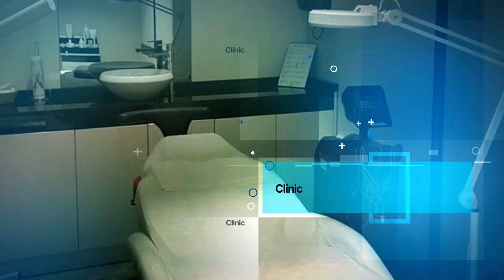Clínica de Transplante de Cabelo, Clinica para transplante capilar na turquia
-Transplante cabelo, técnico de FUE, transplante cabelos com técnico de FUE, transplante barba e bigode, transplante cabelo Istambul, transplante cabelo Turquia

-Saç ekimi , fue tekniği,fue tekniği ile saç ekimi , sakal ekimi , saç ekimi istanbul , saç ekimi türkiye , hair of istanbul

-Haar Transplantation, FUE Technik, Haar Transplantation mit FUE Technik, Bart Transplantion, Haar Transplantation Istanbul, Haar Transplantation Türkei

-Hair transplantation, FUE technic, Hair transplantation with FUE technic, Beard transplantation, Hair transplantation Istanbul, Hair transplantation Turkey

hair transplantation,hair transplant cost,hair transplant after care,hair transplant after 1 year,hair transplant day 1,hair transplant england,implante de cabelo turquia,implante de cabelo,implante de cabelo de boneca,implante de cabelo antes e depois,implante de cabelo fue,implante de cabelo na testa,haartransplantation türkei,haartransplantation istanbul,haartransplantation vorher nachher,

👍🏼Beard transplant 👌🏼
🖖🏽 New Begining with Hair Center of Turkey
🌎 HAİR CENTER OF TURKEY since 2008 bringing happiness and satisfaction to our clients
Hair Transplant 🇹🇷💯👊🏻
All around the world!